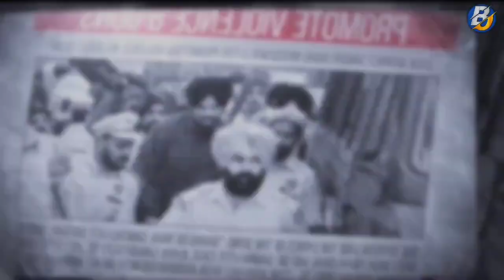Sidhu Moose wala Youtube Income, Expensive Cars And Net Worth, History of Sidhu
you will learn all kinds of facts that will shock you and you have never heard such information before. If you want to watch videos related to facts then stay tuned till the end of this video because in the end you  You will be forced to say that it was a lot of fun

In this video We Want To Know That

👉👉All About Sidhu Moose Wala

So,
Please Keep Supporting Us and Appriciate Us
                                   Thanks

                             ×Bhatti Official×